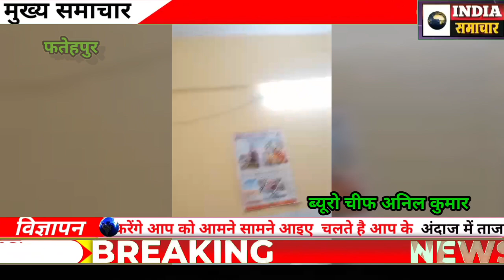अच्छी दवाई बताकर सरकारी पर्चे पर बाहर की दवा लिख रहे डॉक्टरब्रेकिंग न्यूज़ फतेहपुर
अच्छी दवाई बताकर सरकारी पर्चे पर बाहर की दवा लिख रहे डॉक्टर
ब्रेकिंग न्यूज़ फतेहपुर
खागा। अस्पताल में मरीजों को बेहतर स्वास्थ्य सेवाएं देने के लिए दावे किए जा रहे हैं। अस्पतालों में पर्याप्त दवाई की भी बात कही जा रही है लेकिन हकीकत उनकी पोल खोल रही है। सामुदायिक स्वास्थ्य केंद्र समेत सभी सीएचसी पीएचसी में चिकित्सक खुलेआम मरीजों को सरकारी पर्ची पर मेडिकल स्टोर के लिए दवाएं लिख रहे हैं। गुरुवार को सामुदायिक स्वास्थ्य केंद्र हरदों में एक तीमारदार को बाहर की दवा लिखने पर नोंक झोंक हो गई। जिस पर तीमारदार ने आरोप लगाया कि कमीशन के चक्कर में चिकित्सक उमेश कटियार मेडिकल स्टोर की दवाओं को अच्छी दवा बताकर लिख रहे हैं। मरीजों को मजबूरन मेडिकल स्टोर से ही दवाएं खरीदनी पड़ रही हैं। अस्पताल के बाहर बड़ी संख्या में मेडिकल खुलना इसका उदाहरण है। सरकारी चिकित्सालय में फ्री इलाज का दावा अस्पताल में तार तार हो गया है। एक रूपए की पर्ची पर जहां अस्पताल की दो-तीन दवा लिखी जाती हैं,  वहीं चिकित्सक दो से तीन सौ रुपए तक की दवा अलग से पर्ची पर लिख देते हैं। जो गरीबों की उम्मीद पर भारी है। मरीजों के तिमारदार कहते हैं कि चिकित्सक जो दवा लिखे हैं उसे खरीदना मजबूरी है। सरकारी अस्पताल में नि:शुल्क इलाज का सरकारी दवा केवल कागजों में दम तोड़ रहा है। अनिल कुमार इंडिया समाचार जिला  फतेहपुर